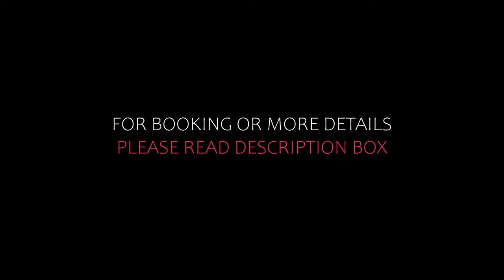Top 5 Recommended Hotels In Castel di Sangro | Best Hotels In Castel di Sangro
Queries Solved:
1) Top 5 Recommended Hotels In Castel di Sangro
2) Top 5 Hotels In Castel di Sangro
3) Top Five Hotels In Castel di Sangro
4) Top 5 Romantic Hotels In Castel di Sangro
5) 5 Best Hotels For Couples In Castel di Sangro
6) Hotels In Castel di Sangro
7) Best Hotels In Castel di Sangro
8) Top 5 Luxury Hotels In Castel di Sangro
9) Luxury Hotel In Castel di Sangro
10) Luxury Hotels In Castel di Sangro
11) Luxury Stay In Castel di Sangro
12) Top 5 4 Star Hotel In Castel di Sangro
13) Best 4 Star Hotel In Castel di Sangro
14) 4 Star Hotel In Castel di Sangro

Track Title: Reasons To Hope
Artist: Reed Mathis